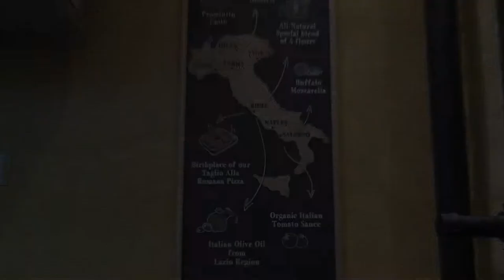Ep. 2 - A Pizza Your Mind with James Harkness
James Harkness stops by on this episode of A Pizza Your Mind to share his journey from Texas to LA to Vegas and now as Paul Williams in Ain't Too Proud: The Life And Times Of The Temptations. Grab a slice and enjoy!